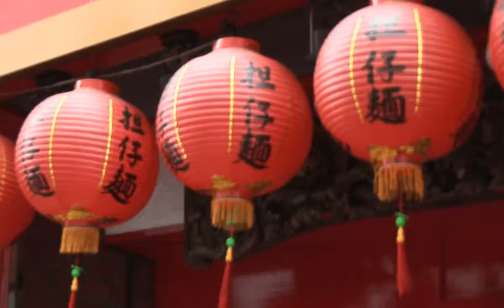More 4 Me 2013 Movie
Official video content provided by Virgil Films or one of it's authorized agents.

Director: Lincoln Fenner
Cast: Marina Prior, Vincent Jerosa
Release Date: 10/8/2013
Studio: Virgil Films
Rating: Not Rated